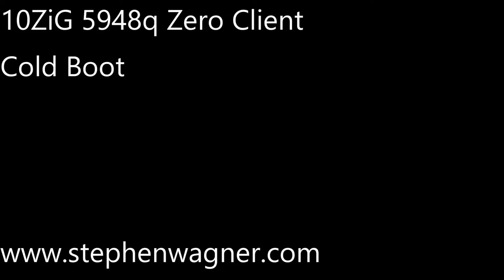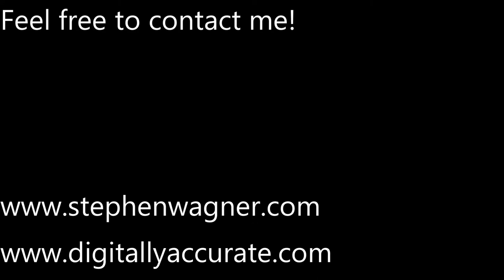10ZiG 5948q Zero Client Cold Boot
10ZiG 5948q Zero Client Cold Boot to VMware Horizon Log on